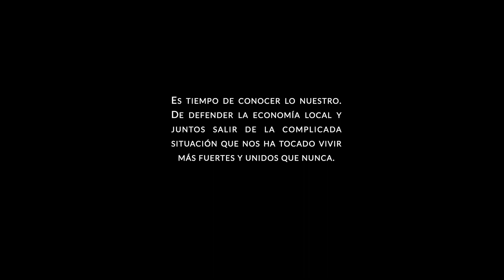El Teide: Una puerta hacia la naturaleza de Tenerife | Volcano Teide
Tenerife es una tierra que enamora a quienes residen en ella y a los que vienen a descubrirla. La diversidad paisajística y floral que oculta en sus distintos parajes es también especial y digna de admiración para quienes desean conectar con la naturaleza macaronésica y volcánica que posee. Un ejemplo con nombre y apellido de la capacidad de encanto de Tenerife es Rolf Fuchs, quien vino a la Isla a finales del año 1984 y quedó maravillado por su belleza. Su paso por el enclave tinerfeño no se debía a una cuestión turística, sino a su labor como traductor e intérprete de una empresa financiera.

La estancia de Fuchs, natural de Hamburgo, duraba cuatro semanas; no obstante, solo le fue necesario visitar un emplazamiento para quedarse: el Teide. Rolf relata que en aquellas Navidades del 84 se hospedaba en el Puerto de la Cruz y, durante su estancia, tuvo la oportunidad de pasar por el Teide, un volcán que cuando lo contempló desde Boca Tauce le enamoró, según explica.

Este es el contenido que puedes esperar de esta entrevista:

- ¿Recuerda su primera toma de contacto con el Teide? ¿Cómo ha llegado hasta aquí?
- ¿Qué es lo mejor de su trabajo?¿Con qué actividades se queda de las que realiza?
- ¿Cómo es el trabajo diario de un guía de turismo?
- Digamos que, en cierta forma, ustedes se adaptan, ¿no?
- ¿Qué aspectos tiene en cuenta cuando va a enseñar la isla al turista?
- ¿Como desarrolla sus visitas en el Parque Nacional del Teide?¿Es un "deber" visitarlo?
- ¿Entonces el Teide es lo imprescindible que hay que visitar?
- ¿Cómo cree que se puede seguir potenciando una actividad como esta tras la pandemia de la COVID-19?
- Para usted, ¿el turismo de la naturaleza no sale tan perjudicado como otros?